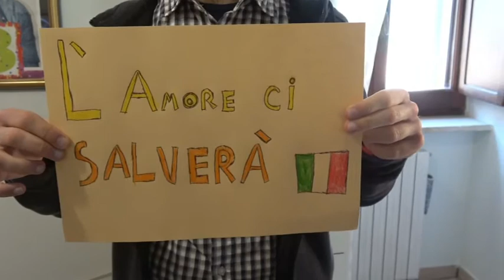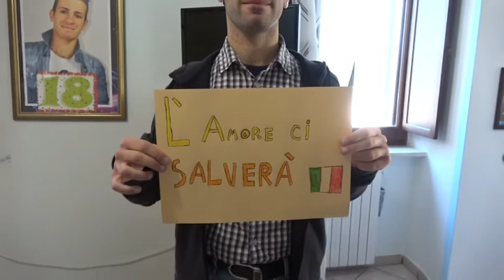MISS SARAJEVO COVER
L'AMORE VINCERA'